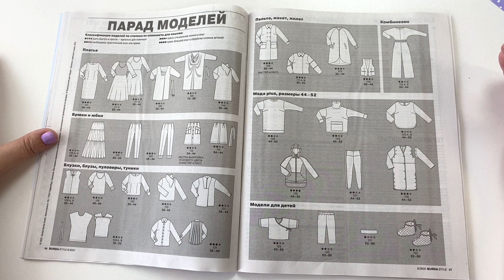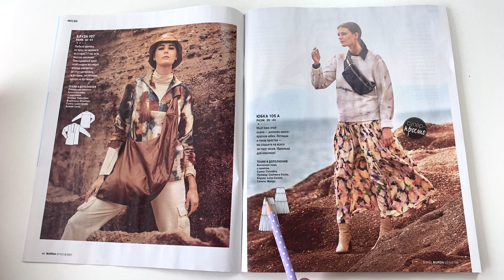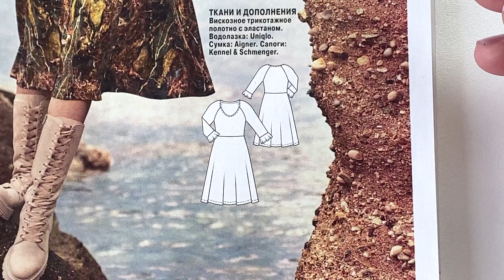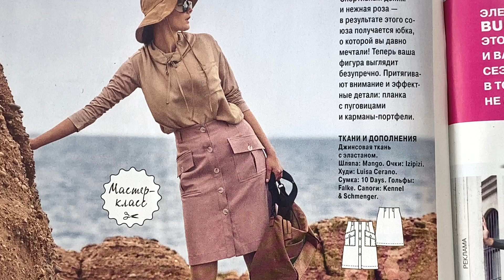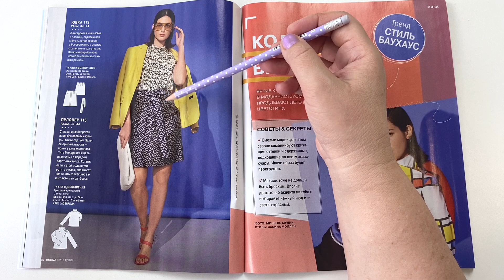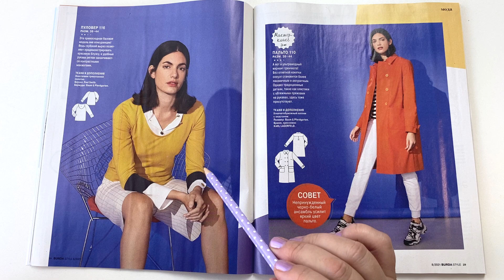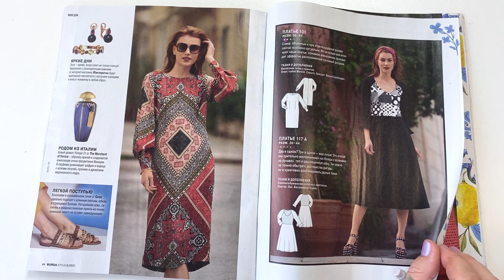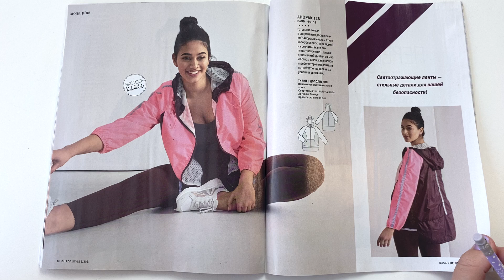Обзор журнала Бурда стайл 8/2021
Предлагаю вместе полистать свежий выпуск нашего любимого журнала Бурда!

Передо мной свежий журнал Бурда, выпуск за август месяц. К нам он попал довольно поздно, но я решила не изменять своему правилу - не показывать картинки с сайта,  а именно пролистать журнал, обожаю сама делать именно это, предлагаю и вам вместе со мной полистать журнал с выкройками! 😍
Этот выпуск мне особенно запомнился. Отлично, что в августе месяце нам предлагают шить модели на холодное время года! В нашем регионе это то, что надо! Отмечу две классные вещи, из-за которых стоит купить журнал - это пальто-бомбер из стежки в регулярных размерах и ветровка-анорак для плюс размеров.
Буду рада вашим комментариям - как всегда, пишите, что планируете шить из этого выпуска?